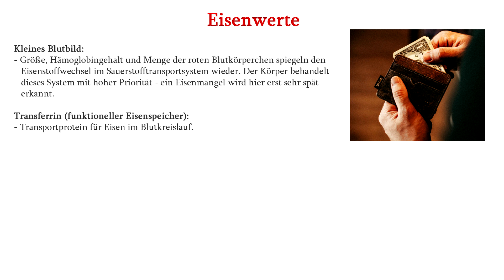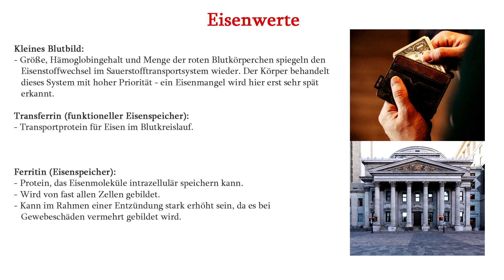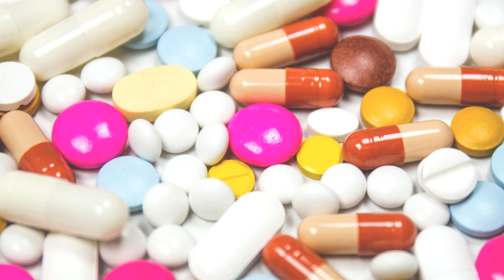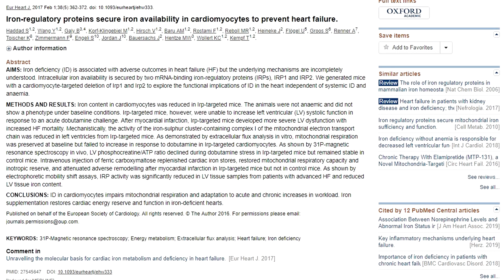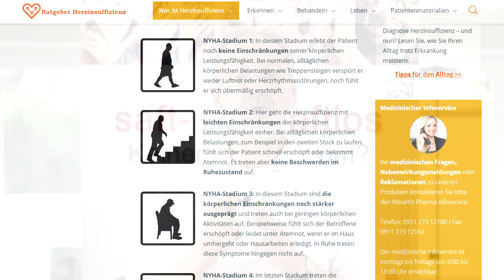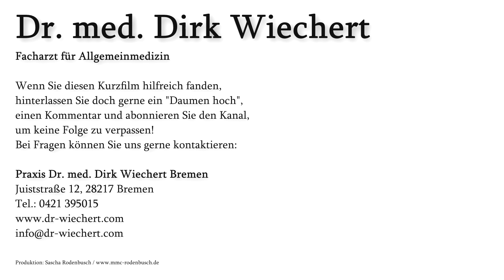Eisenmangel - sind Infusionen sinnvoll? | Dr. med. Dirk Wiechert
In dem heutigen Kurzfilm spricht Dr. Wiechert über den Einsatz von Eiseninfusionen bei Eisenmangel - insbesondere bei auffälligen Ferritinwerten, da diese, verglichen mit den üblichen Parametern wie dem Eisenwert oder dem kleinen Blutbild, relativ früh Auskunft über einen Mangelzustand geben können. Dabei ist entscheidend zu verstehen, wie der Körper mit seinem verfügbaren Eisen umgeht.